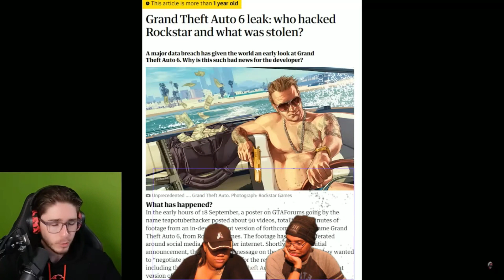POSSIBLE MAP OF GTA VI | REACTION | WORLD’S COLLIDE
The Official JW and Ms Diva Talks react to what the map in GTA VI will possibly look like.

Check Out The Official JW on his YouTube channel: @KickinItWithJW

Check Out Ms Diva Talks on her YouTube channel: @adgshanice